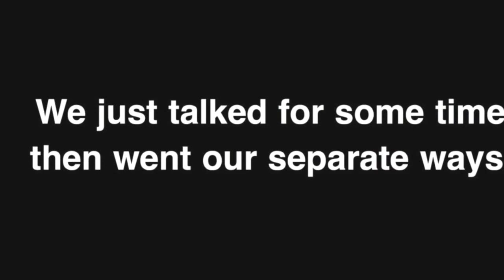MY FIRST VLOG!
I'm a "newbie" in Vlogging world so please bare with how I vlog, the way I talk and act in front of the camera hahaha! I'm sure I can make my way through better videos so I hope you guys would give me a chance! :)

HOPING TO SEE YOU GUYS ON MY NEXT VLOGS! :)